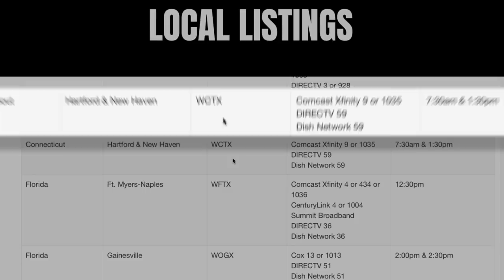Asking for Forgiveness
A Motorist, looking to get his life back on track, asks Judge Caprio to dismiss his 19 year old violations.